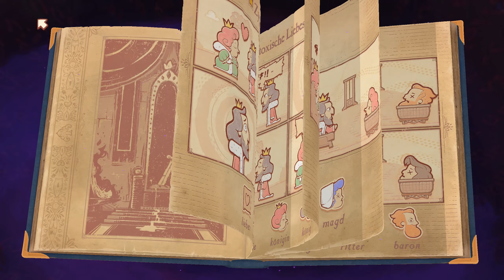Storyteller - Genesis & König | Lets Play Part 06 Gameplay Deutsch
Storyteller Lets Play Part 06

Willkommen zu meinem neuen Lets Play. Heute spielen wir Storyteller, ein unglaublich schön gemachtes Spiel, dass die Phantasie und die Lachmuskeln gleichermaßen anregt. Kommt mit mir auf die Reise durch zahlreiche Märchenwelten in denen das Rätseln richtig Spaß macht.

Heute versuchen wir uns an den Kapiteln Genesis & König

Schaut auch gern bei mir auf Instagram vorbei.